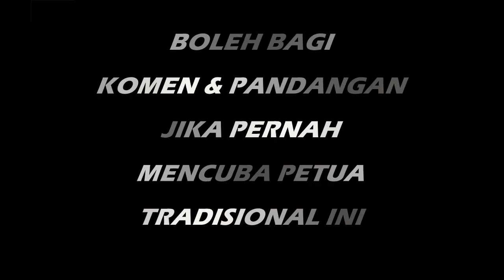PETUA PULUT KUNING ENAK BERSERI Serbuk Kunyit Pati Santan